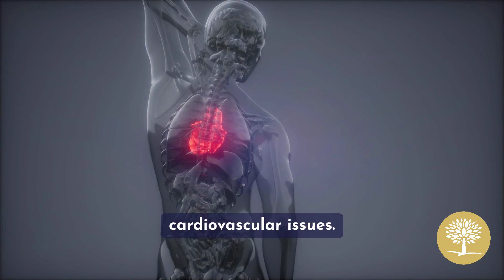What Are the Effects of Meth on Your Body?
Methamphetamine, commonly known as meth, can have severe effects on your body. Learn the effects of meth on your body and how and how to get help.

⏱️ CHAPTERS ⏱️

0:11 – Heart Attacks and Strokes.

0:24 – Bleeding in the Heart

0:30 – Liver Damage

0:40 – Kidney Failure

0:47 – Lung Damage

1:00 – Long-Term Mental Health Issues

1:25 – The Recovery Village can help!

Advanced Recovery Systems is a physician-led, nationwide network of addiction treatment centers providing evidence-based, expert care for addiction and mental health conditions. Operating locally under The Recovery Village Drug and Alcohol Rehab brand, our compassionate clinicians offer patients a full continuum of care, including medical detox, residential services, and outpatient programs.